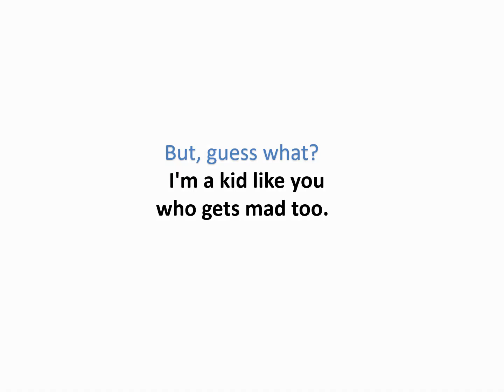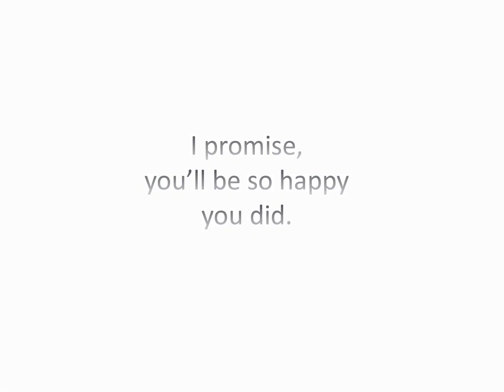Skater Dale says Anger is a Waste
Accidents happen, and surprises are in store for ages 4-8. This splashy story is a read-to-me picture book preparing a child for how to handle feelings of disappointment, loss, and anger.